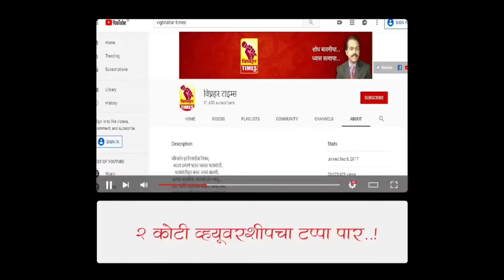ओतूर तरकारी मार्केट पहा काय मिळतोय बाजारभाव?